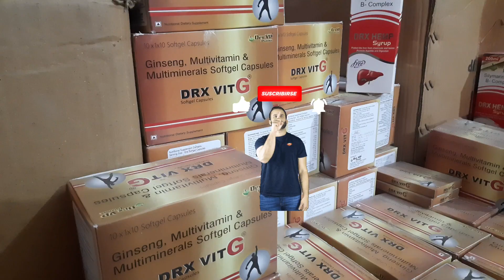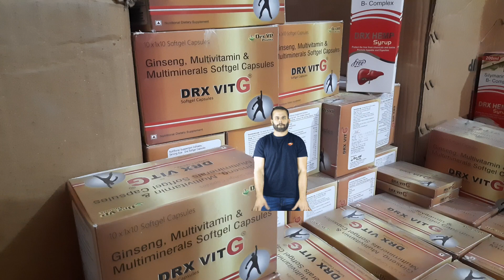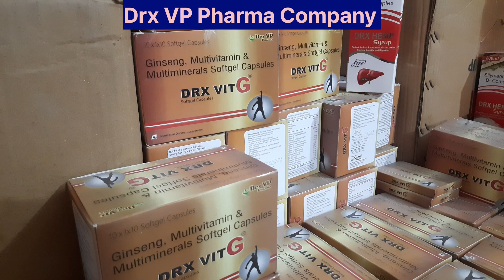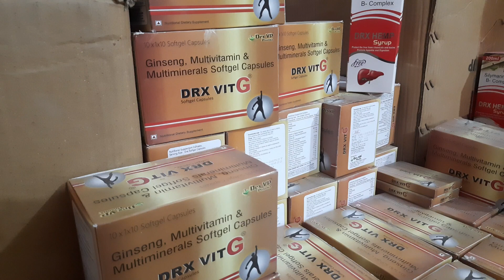पुरानी से पुरानी skin की समस्याओं को बहुत जल्दी ठीक करने वाली गोली || Terbinaforce || DrxVPPharma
Terbinafine is an anti-fungal medicine belongs to allylamin class. And terbinafine tablet is used in the treatment of fungal infection which are not cured by fluconazole tablet and itraconazole tablets, itraconazole capsules.
Terbinafine tablet is available in differ strength such as
Terbinafine 250 mg tablet
Terbinafine 500 mg tablet

Terbinafine tablets price is
terbinafine 250 mg – 75rs / 7 tablets
terbinafine 500 mg – 138 rs / 7 tablet
Terbinafine tablet ip brand name are
1. Terbinacip tablet
2. Terbinaforce tablet
3. Lamisil tablet
4. Terbigen tablet
5. Fungotek tablet
6. Tebina tablet and many other
Terbinafine tablet ip 250 mg | Terbinafine tablet ip 500 mg use to treat fungal infection such as
1. Athelet’s foot
2. Jock itch infection
3. Nail fungal infection
4. Tenia versicolor
5. Skin fungal infection
6. Chromo mycosis and many other fungal infection which are not listed
Terbinaforce 250 mg ip tablet | terbinafine tablets side effects are

Fullness of stomach
Abdominal pain
Indigestion
Vomiting
Diarrhoea
Muscular pain
Headache
Taste change
Dark urine
Light colour stool
Skin allergic reactions